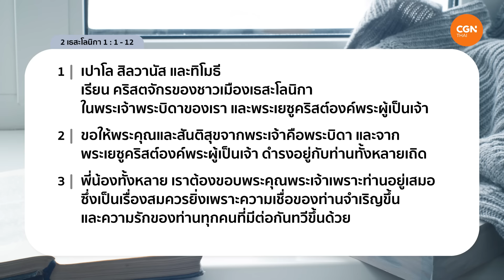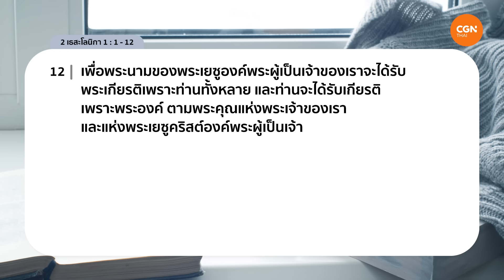28/08/2024 เฝ้าเดี่ยว | 2 เธสะโลนิกา 1:1-12 “คู่ควรกับการทรงเรียก” | ศจ.สุวิทย์ เราเจริญพร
คู่ควรกับการทรงเรียก

ถ้าวันนี้คุณกำลังเผชิญสิ่งที่ ‘ยาก’ หรือ ‘ความลำบาก’ อยู่ เราเชื่อว่าถ้อยคำจากพระคำของพระเจ้าในวันนี้เป็นจะเป็นเมล็ดพันธุ์ที่หว่านลงบนหัวใจและทำให้คุณมีกำลังในการลุกขึ้นเพื่อเติบโตมากกว่าเดิม!

มาร่วมเฝ้าเดี่ยวด้วยกันในรายการ Living Life กับ ศจ.สุวิทย์ เราเจริญพร ในพระธรรม 2 เธสะโลนิกา บทที่ 1 ข้อ 2 ถึง ข้อ 12